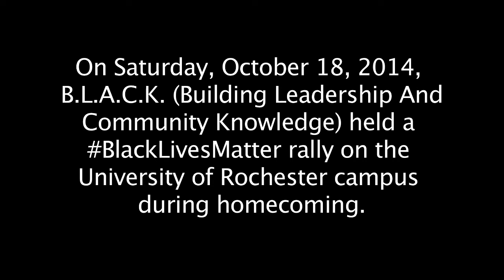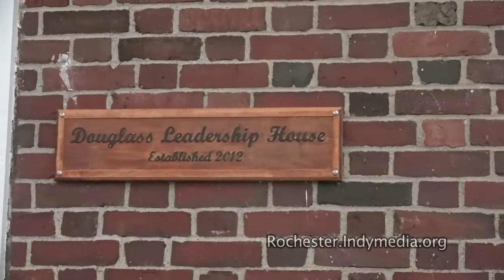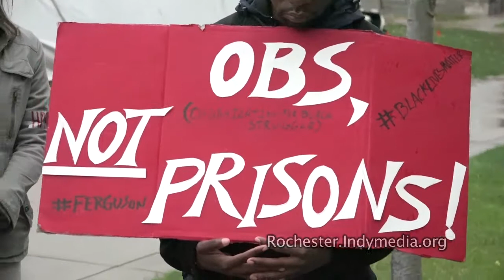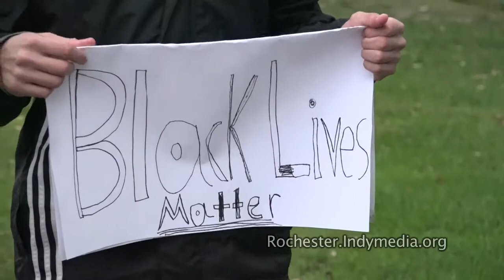Black Lives Matter march & vigil @ U of R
On Saturday, October 18, 2014, a Black Lives Matter rally was held on the University of Rochester campus during Meliora Weekend. It was organized by B.L.A.C.K. (Building Leadership And
Community Knowledge) and students.